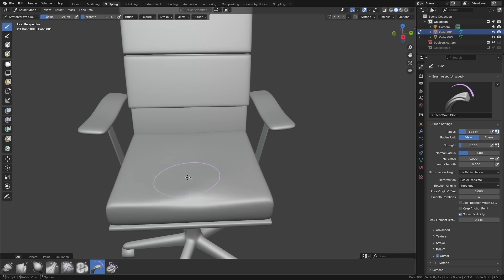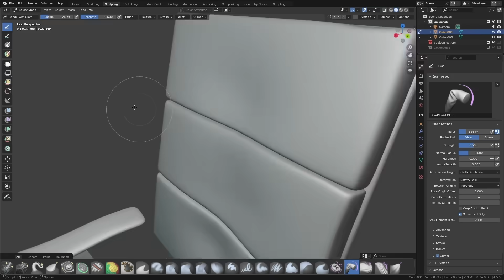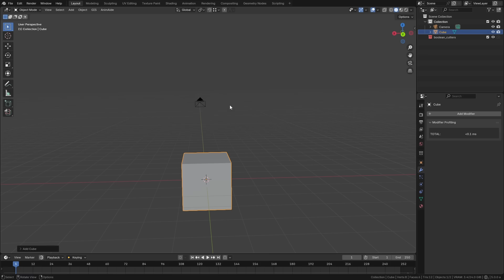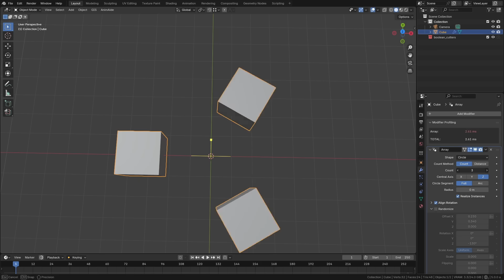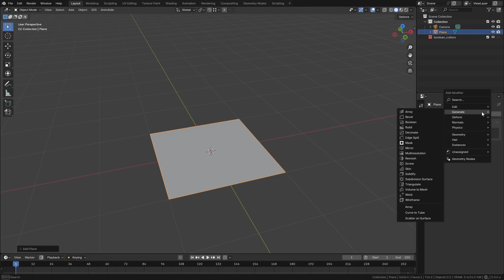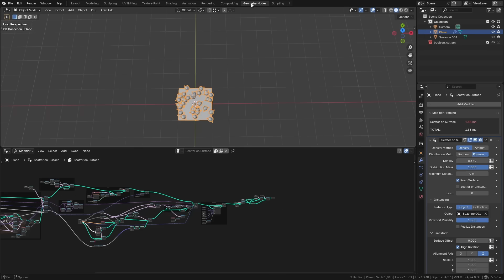New CEO, New Blender...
You can use the FLASH40 code to save on all my other courses too